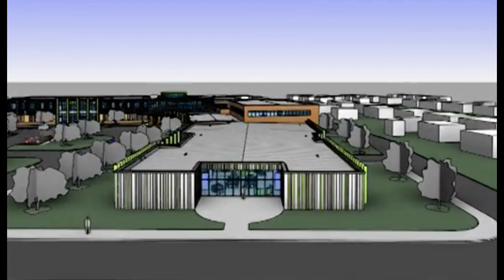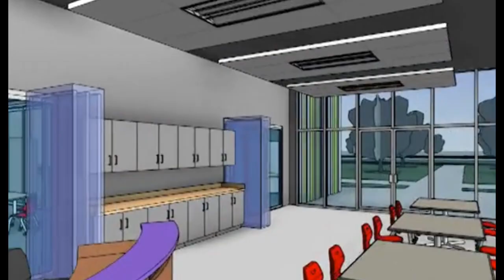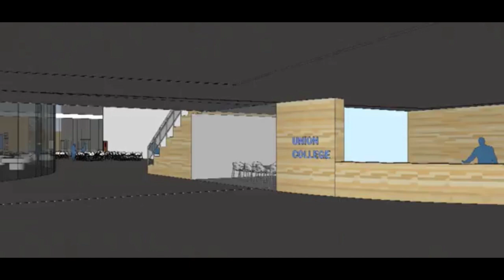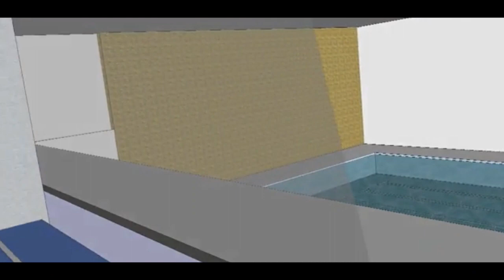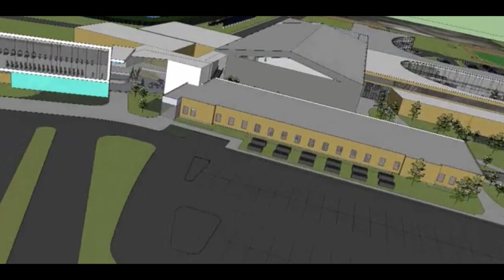Check-In With the Sup - December Construction Update